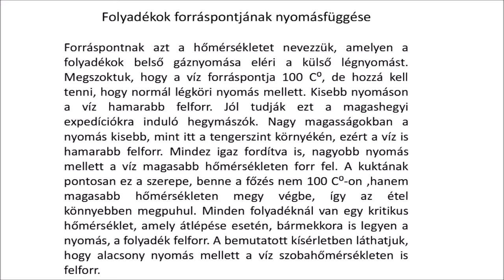Folyadékok forráspontjának nyomásfüggése